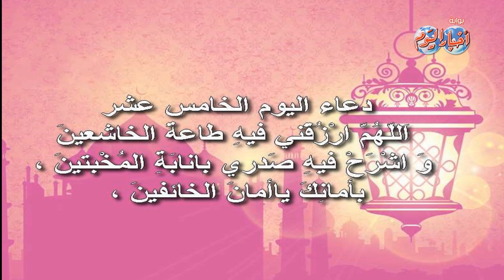دعاء اليوم الخامس عشر من رمضان .. اللهم تقبل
مدير التحرير
محمد جلال